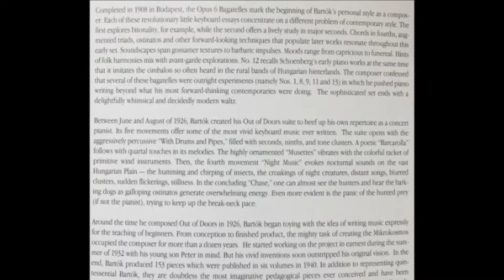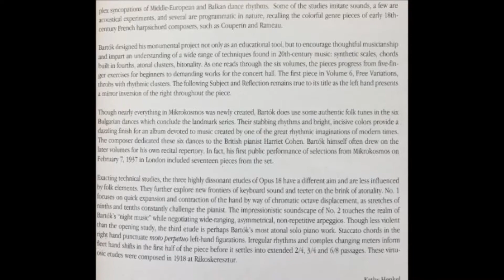14. Waltz (My dancing sweetheart...):14 Bagatelles, Op. 6, Bela Bartok, Jerome Lowenthal, Piano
Jerome Lowenthal, Piano
Béla Bartók: 14 Bagatelles, 3 Etudes
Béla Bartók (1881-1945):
14 Bagatelles, Op.6
14. Waltz (My dancing sweetheart...):14 Bagatelles, Op. 6, Bela Bartok, Jerome Lowenthal, Piano